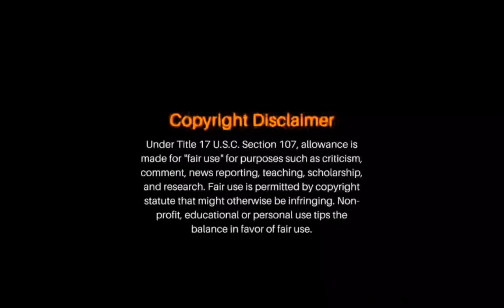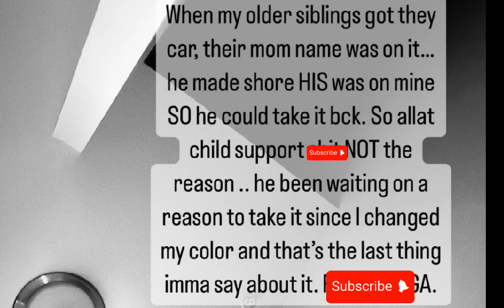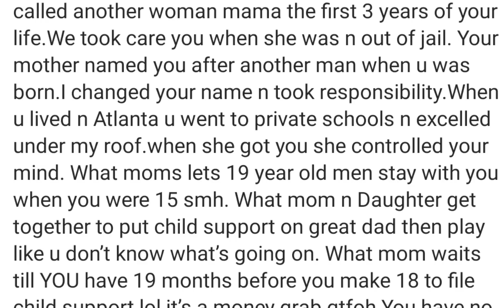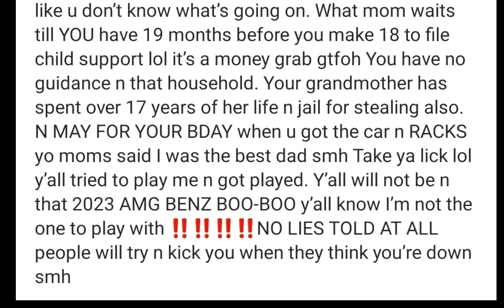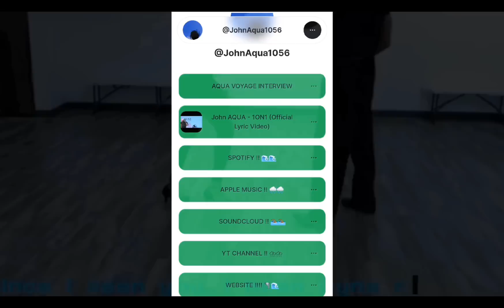Boosie A Snitch ❓️ Exposed By His Daughter